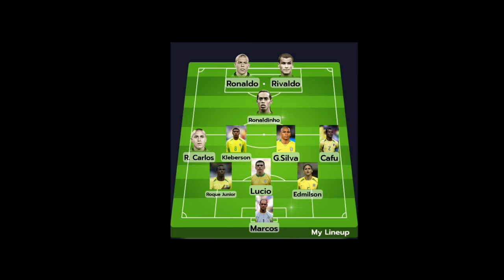MOMEN DAN LINE UP TIMNAS BRAZIL KETIKA JUARA PIALA DUNIA 2002